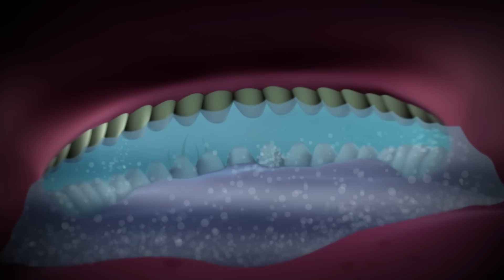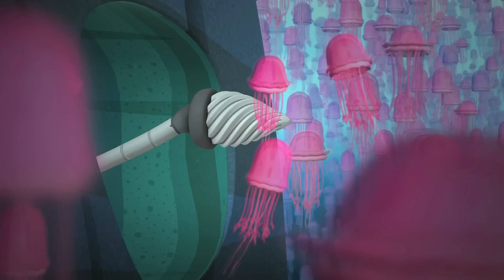Los Octonautas - Escapatoria por los pelos 💫 | Recopilación | Episodios Completos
Los Octonautas logran algunas de sus aventuras más difíciles, como rescatar a un pez globo puercoespín del interior del vientre de un gigantesco tiburón ballena.